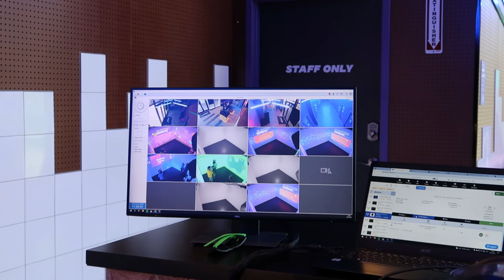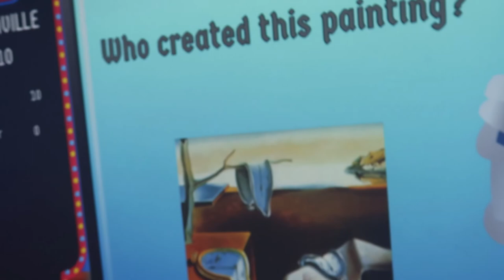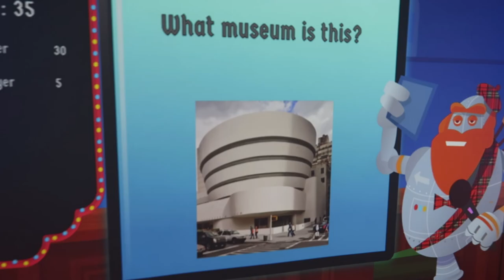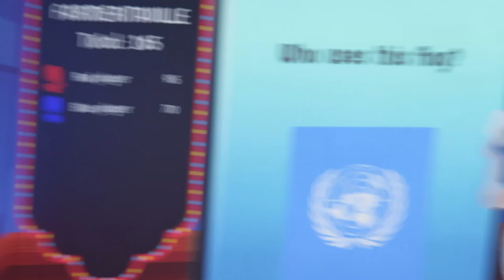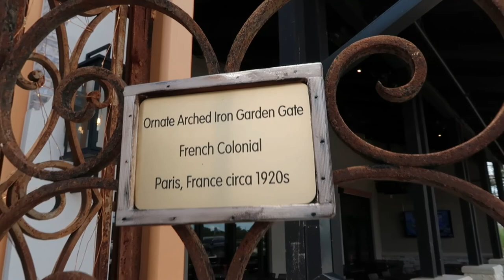WHAT IS ELECTRIC GAMEBOX?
This week we check out things to do in Grandscape, including visiting the FIRST ever US location from UK company, Electric Gamebox.  Then we have a 5 star lunch before exploring one of the most interesting sporting goods stores we've ever seen.